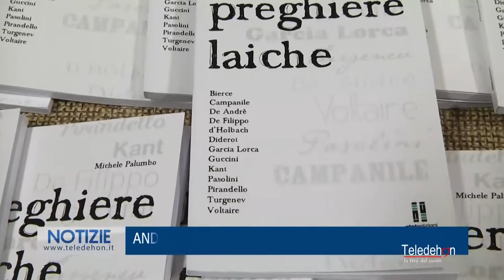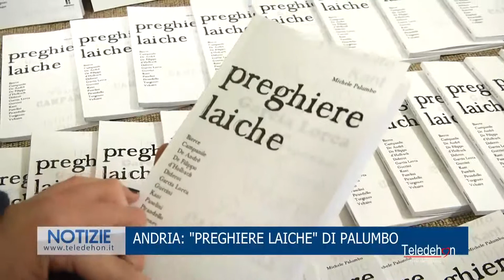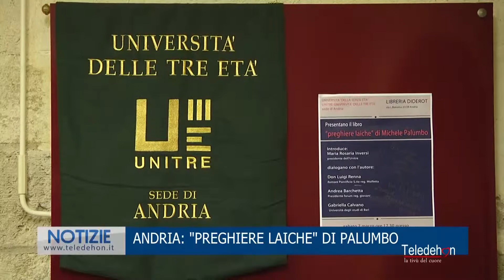ANDRIA: `PREGHIERE LAICHE` DI PALUMBO